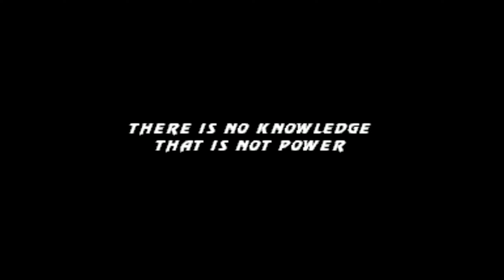Ultimate Mortal Kombat 3 - Human Smoke (No Damage) (Very Hard⧸Master Ladder II) (4K)►ARCADE